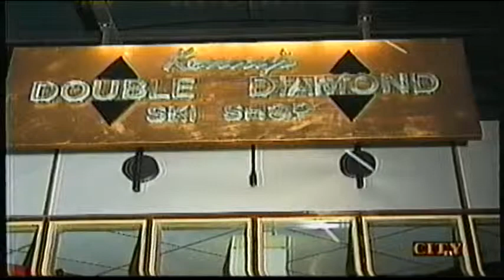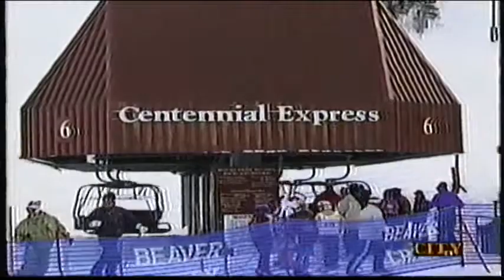VAIL, CO, with Carlsberg Beer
Carlsberg beer joined in while in Vail AND Beaver Creek dating back in the 1990's when City TV Travel Television was producing weekly tv shows.
This channel will showcase still relevant features on City TV!